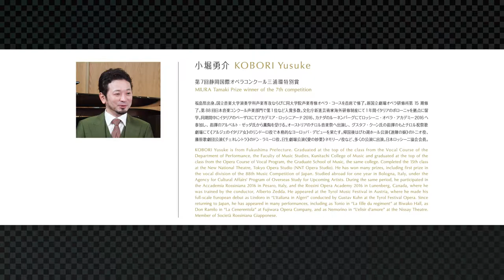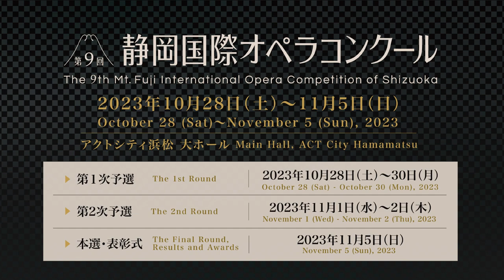[インタビュー＆アリア演奏] 小堀勇介さん(テノール・第7回三浦環特別賞)[Eng sub] Interview & Aria Performance–KOBORI Yusuke (Tenor)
【ふじのくにオペラチャンネル】
2020年11月皆さんにお届けしたストリーミング企画「ふじのくにオペラweek」につづき、静岡国際オペラコンクールの魅力をさまざまな角度から動画でご紹介する「ふじのくにオペラチャンネル」！コンクール入賞歌手の歌声はもちろん、コンクールに関わるたくさんの方々へのインタビューなどを配信していきます。ぜひご覧ください！

インタビュー＆アリア演奏
出演者：
小堀勇介さん（第7回コンクール三浦環特別賞）
（ピアニスト：越知晴子さん　コンクール公式ピアニスト）

演奏曲：
・ロッシーニ作曲　泥棒かささぎ　より
　「おいで、この腕の中に」
・ロッシーニ作曲　アルジェのイタリア女　より
　「いとしき人に恋い焦がれ」

"Mt. Fuji OPERA CHANNEL" is related to the streaming program “Mt. FUJI OPERA week” released in November 2020, and provides a variety of videos to introduce the attractiveness of the Mt. Fuji International Opera Competition of Shizuoka from many aspects of it.

Interview & aria performance:
KOBORI Yusuke (Miura Tamaki Special Prize of the 7th Competition)
(Pianist: OCHI Haruko - Official competition accompanist)

Aria performed:
- Rossini, La gazza ladra, "Vieni fra queste braccia"
- Rossini, L'Italiana in Algeri, "Languir per una bella"